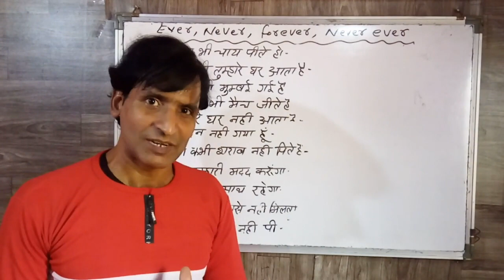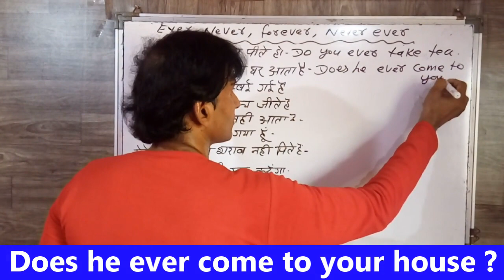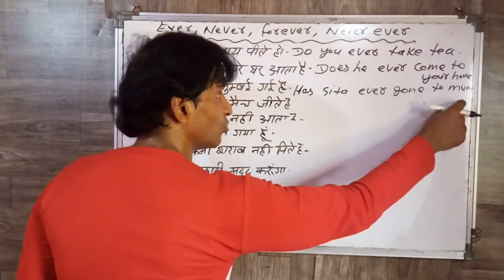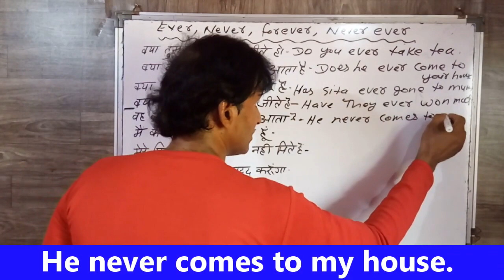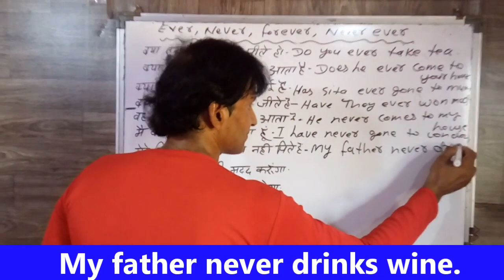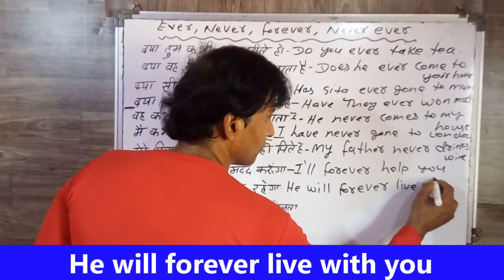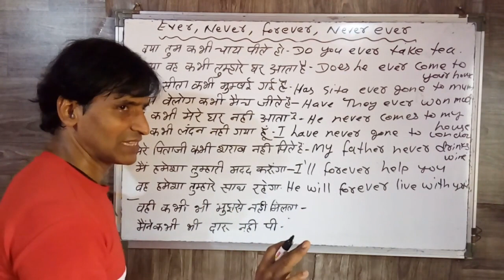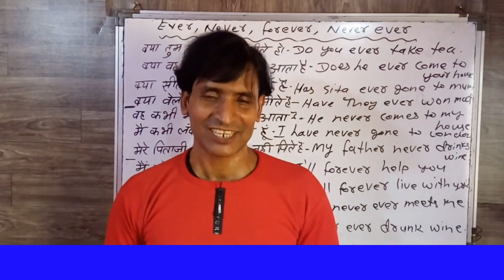CLASS 260 How to use EVER NEVER FOREVER AND NEVER EVER in English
dosto ye hamara education channel hai jisme english asaani se sikhne ke tarike bataye jaate hai aur hamara har video step by step hota bilkul ek real class ki tarah dosto agar aapko achha lage toh like karna share karna comment karna aur mere channel ko subscribe kar dena agar aap english sikhna chahte hai toh deva english spoken class ka regular video dekhiye ENGLISH SIKHNE KA SABSE ASAN TARIKA english kaise sikhe hindi se english kaise sikhe